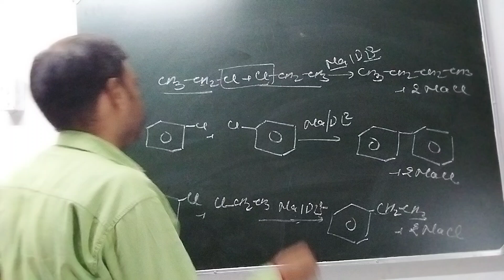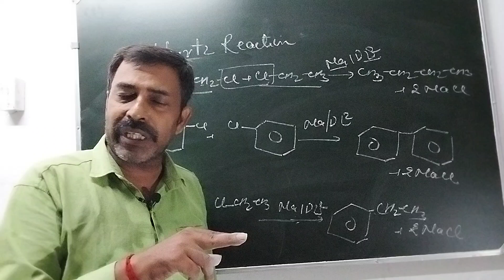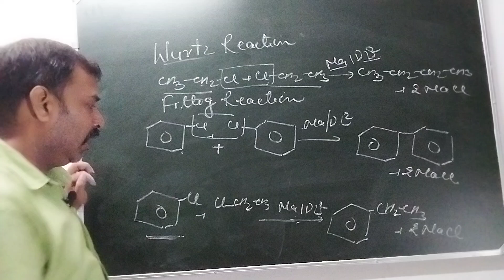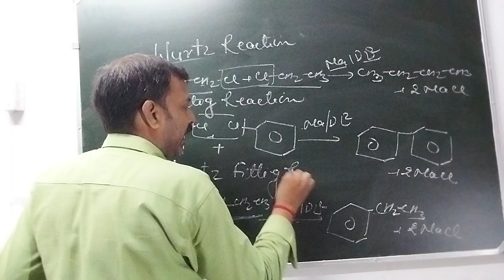Wurtz, Fittig and Wurtz Fittig Reaction